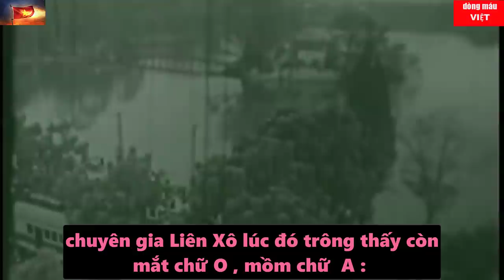Nguyễn Văn Bảy - Phi Công Huyền Thoại